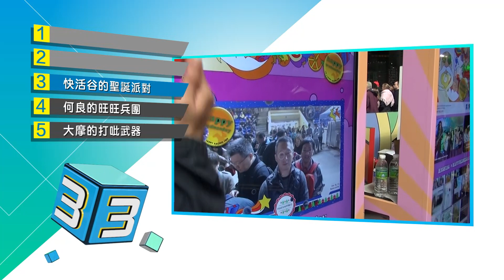16/17 綠茵闖蕩 30A - 釘甲匠 (1)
逢星期二 深夜 1:45
逢星期五 深夜 2:05

有線電視球彩台
逢星期二、五 晚上 9:00

有線電視 hd 203
逢星期二、五 晚上 10:00

逢星期二、五 晚上 8:30"